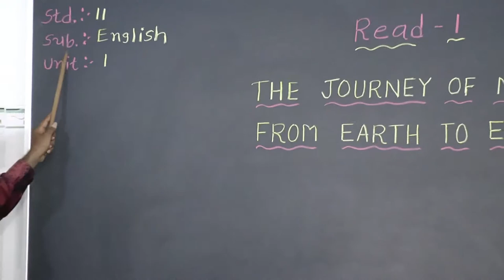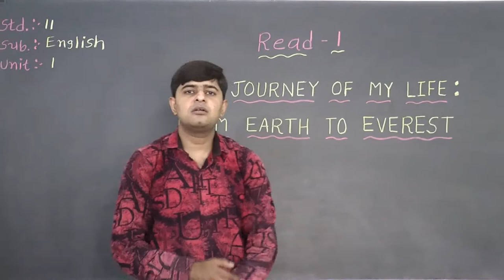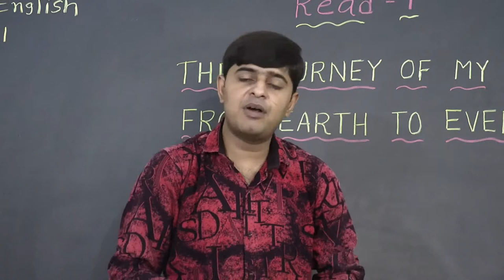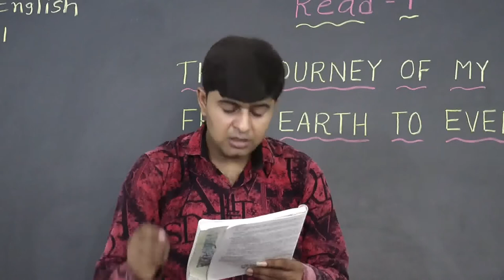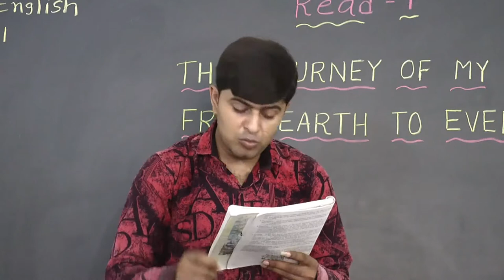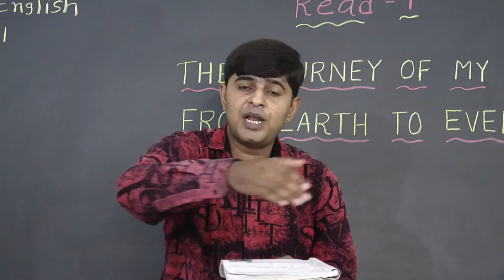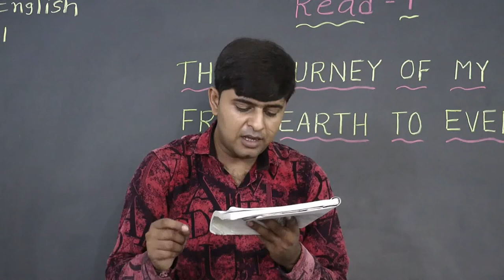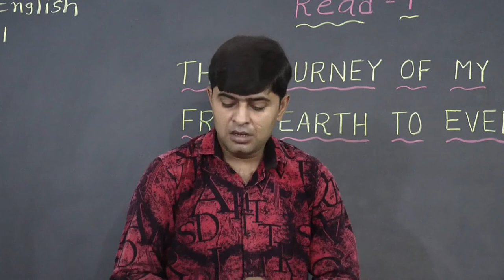KAILAS VIDHYALAY -11 th THE JOURNEY OF MY LIFE..-1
STANDARD-11, ENGLISH